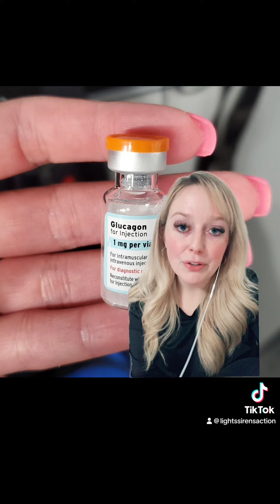Glucagon || EMS Pharmacology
We hit 13,490 subscribers today, so thank you for all your support!

Have you followed me on TikTok (Light Sirens Action) & Instagram yet? Why not?!
Instagram.com/lightssirensaction

Check these out! ⬇️ Amazon links to some of my favorite things!

EMS Hoodie

Hologram EMS Star of Life

EMS Star of Life Sticker

Tactical Pants

Medical Socks

You Fall, We Haul Socks

Ambulance Socks

Paramedic/EMT Vest Ornament

Paramedic/EMT Bag Ornament

EMT Pin

Paramedic Pin

ECG Hero

Littmann Cardiology IV Stethoscope

Canon G7x

EMS Q&A || WHAT SHOULD I STUDY TO PASS THE NREMT? HARDEST PART OF EMS? MANAGEMENT OF DKA?